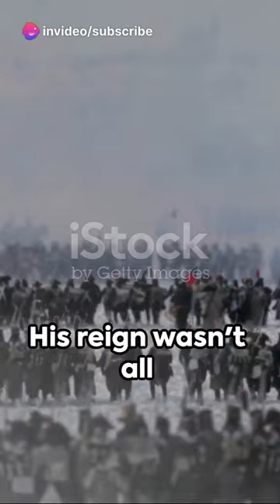Sultan Mehmed III : Rise, Reign, and Ruin | Ottoman Empire